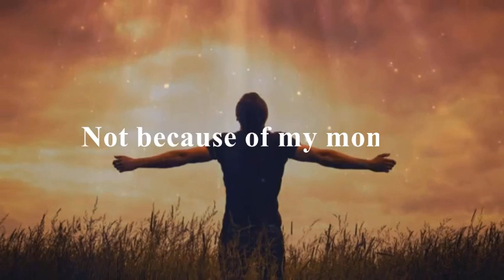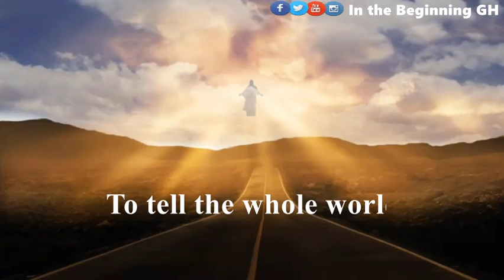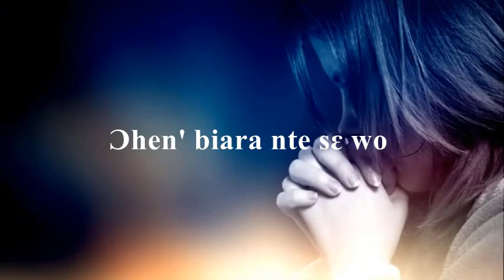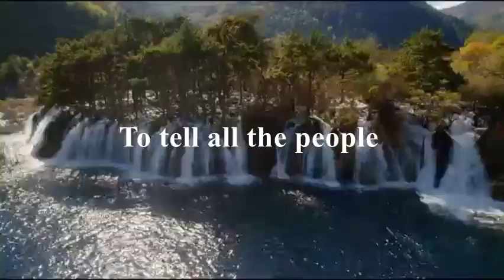In the beginning- NOT MONEY ( official Lyrics video)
Not money has been the favourite song of many people around the Globe .This song will help you understand why you live . In the beginning! Continue. let's all support